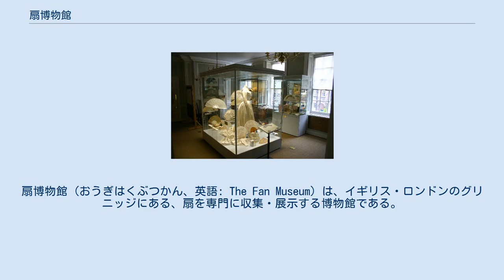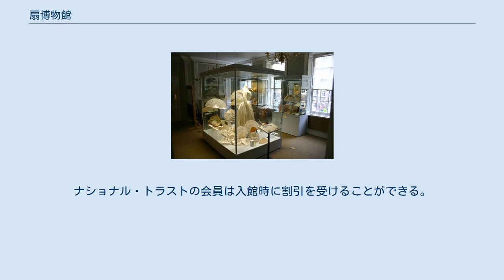扇博物館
扇博物館 (おうぎはくぶつかん、英語: The Fan Museum) は、イギリス・ロンドンのグリニッジにある、扇を専門に収集・展示する博物館である。
建造当時は、扇子の保存と展示のみを目的とする博物館としては世界で唯一のものであった。
 博物館はイングランド、ロンドンの南東部にあるマリタイム・グリニッジの世界遺産指定地域にある、1721年に建てられた2軒のイギリス指定建造物に入っている。
展示スペースの他に壁画で飾られたオランジュリー、扇の形のパルテールガーデン、 池、小川もある。
グリニッジ天文台を擁するグリニッジ公園の脇にあり、すぐそばにはグリニッジ・シアターもある。
 1991年に世界で初めて手で持つ扇子の保存と展示のみを目的とする博物館として開館した。
扇博物館には2018年時点で5000点以上の扇と扇に関連する資料を所蔵している。
所蔵する中で最も古い扇は11世紀のものであり、とくに18世紀～19世紀のヨーロッパの扇のコレクションが充実している。
保存上の問題のため、全ての収蔵品を常設展示にしているわけではないが、扇の歴史、製造工程、さまざまな形の扇などについて教える常設展示がもうけられている。
内蔵のラッパ型補聴器がついた扇や、もともとデザインに組み込まれた補修キットがついている扇なども収蔵している。
 扇作り教室も博物館で主催している。
博物館内にはレファレンスライブラリーもある。
 公立の博物館ではなく、公的資金に頼った運営は行っていない。
ナショナル・トラストの会員は入館時に割引を受けることができる。